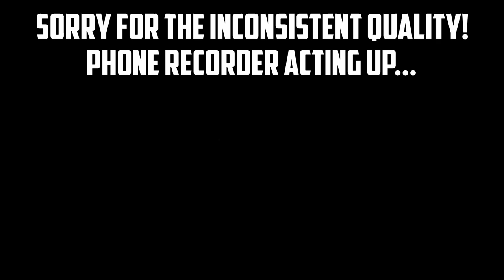JUST UNBELIEVABLE... [1150 ORBS] Manga Toshiro Summons | Bleach Brave Souls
I wasn't expecting this!

Bleach Brave Souls - Ulquiorra's Theme